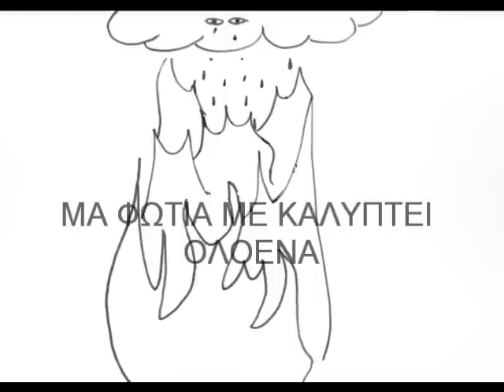kokkino fos - rous [comic version]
οι ζωγραφιές δικές μου, τραγούδι από τον άπαιχτο ρους...απολαύστε! :)